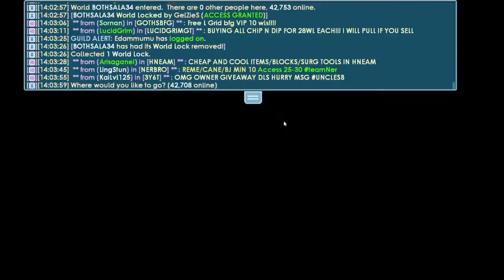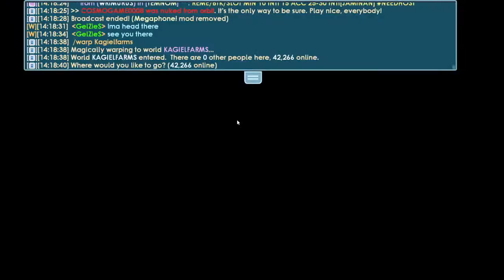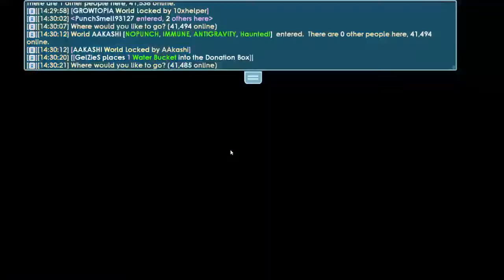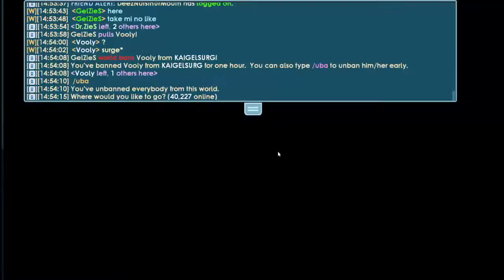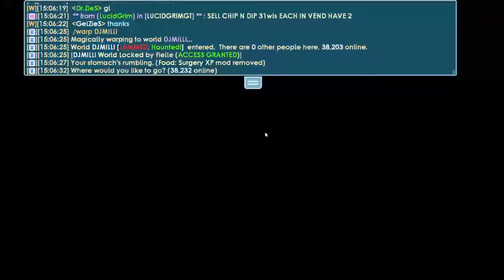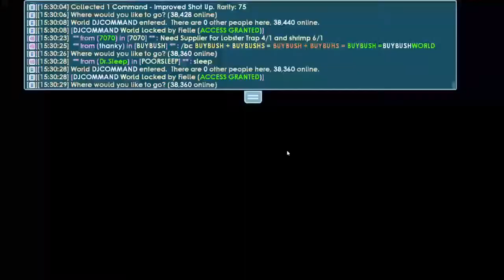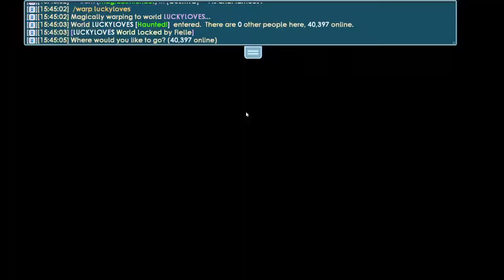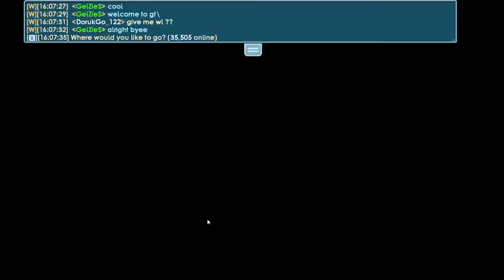⭕️ Live on Growtopia ⭕️ Let's Get Rich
I will be trying to do Daily Live Streams and maybe a few videos on funny moments.

Thank you everyone for helping me grow this channel. I wanna give a special thanks to the Love of My Life for helping me motivate myself to keep pushing. Ill leave a Link of her Social's down Below
Thank you my love for everything you mean the world to me.